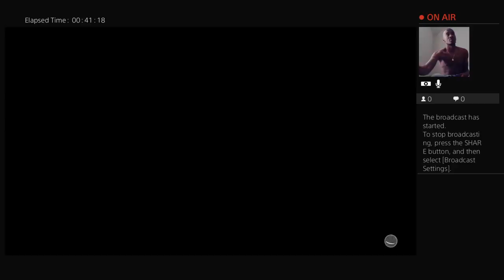Jaymoney3315's Live PS4 Broadcast